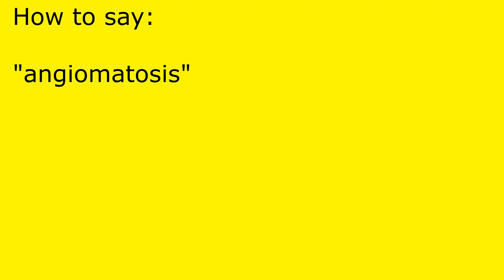How to pronounce angiomatosis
angiomatosis pronunciation.